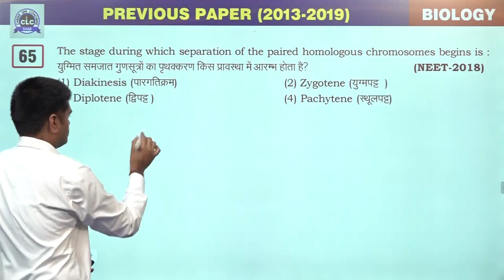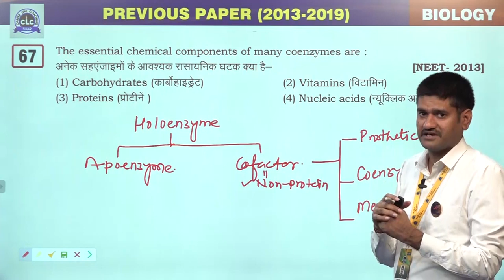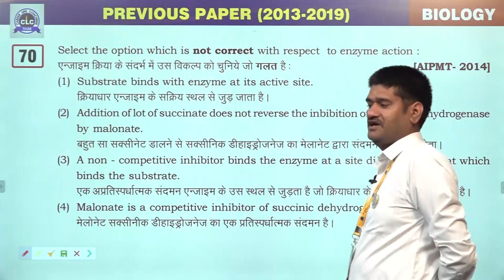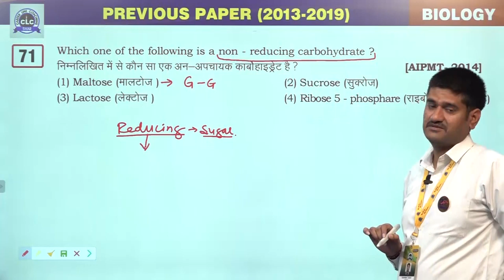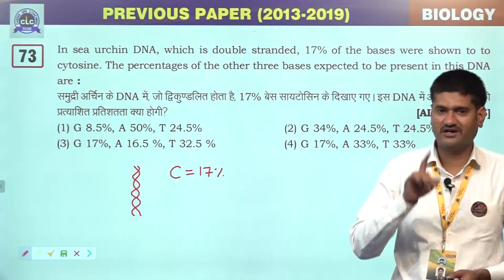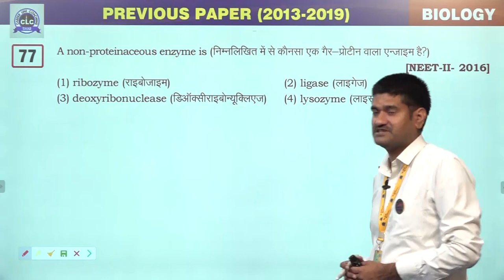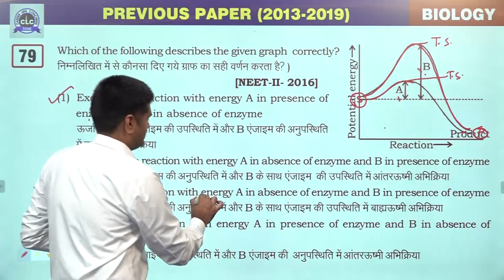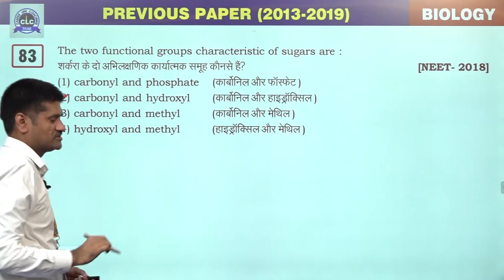05 Biomolecules Previous Year's NEET 2013 2019 BIOLOGY Solution